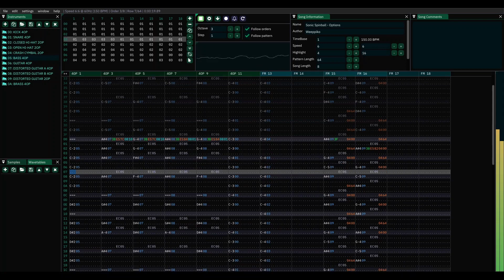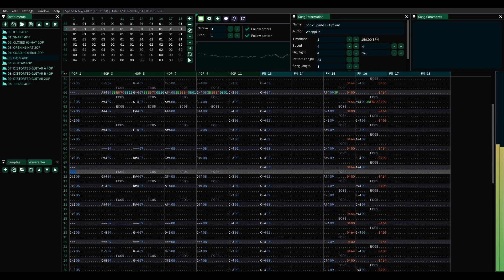[OPL3 4OP] Sonic Spinball - Options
The next uploads will be better I swear (maybe not)